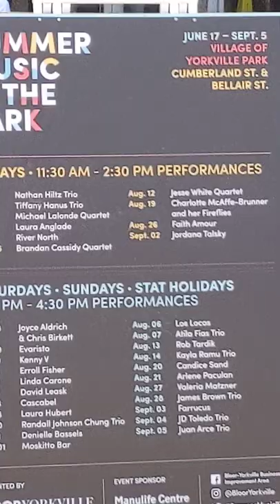maxzilch384 Summer Music in The Park, Linda Carone Trio Part 1, 7/16/2022 Village of Yorkville Park